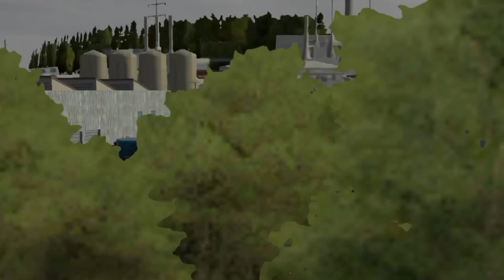I DRIVING A TRAIN TO_TRANSPORT_part-2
And share my channel with your gaming friends. 🙂  See you on my next video!!!,